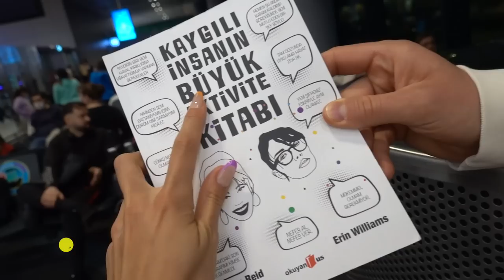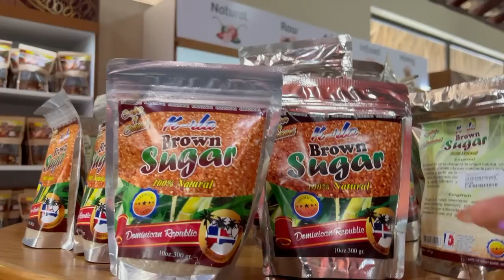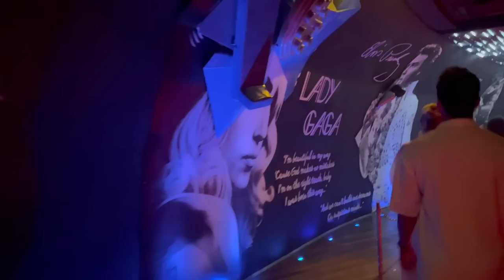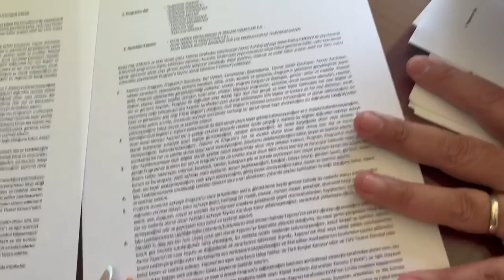DOMİNİK'de SURVİVOR PARKURLARINDA YARIŞTIM! - Vlog 102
Uzun süredir beklenen Dominik vlog sonunda yayında! Karayipler'de geçen rüya gibi 5 günümü sizlerle paylaştım. Saona adasına gittik, bol bol coconut yedik, Survivor Türkiye parkurlarında yarışmaları izledik ve biz de yarıştık. Acaba kim kazandı? Daha bitmedii Punta Cana bölgesinde yer alan Coco Bongo Night Show'a gittik. Mutlaka görülmesi gereken bir atmosfer. Casa de Campo'ya gidip 1700'lü yılllara aitmiş gibi yapılan replika İtalyan köyünü ziyaret ettik. Kendi puromuzu sardık. Bol bol rom içtik. E tabi bol bol alışveriş,  yemek, deniz, kum, güneş ve efsane gün batımları da var...